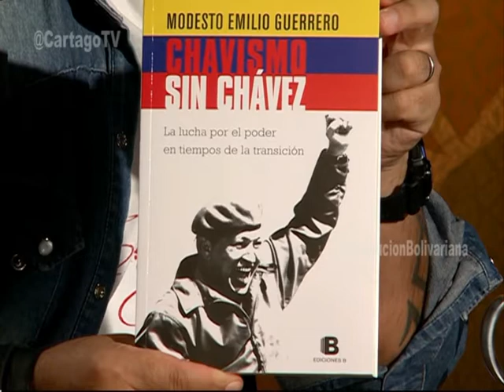Habla Modesto Guerrero: "Nicolas Maduro tiene mayores desafios incluso que Chavez"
Entrevistamos al popular escritor y periodista venezolano, Modesto Emilio Guerrero
El maestro nos presenta su nuevo libro "Chavismo sin Chavez" y repasa el origen del candidato del Departamento de Estado, Capriles Radonsky
La estrategia escualida en una nueva fase: Desabastecimiento, dislocacion de la sociedad venezolana y la intencion clara de intervencion extranjera que azuza la derecha proyanqui
En la parte final, plantea los futuros pasos de profundizacion de la Revolucion y los desafios del Presidente Nicolas Maduro